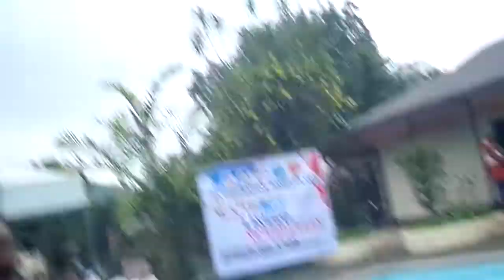International Youth Day Blue Team